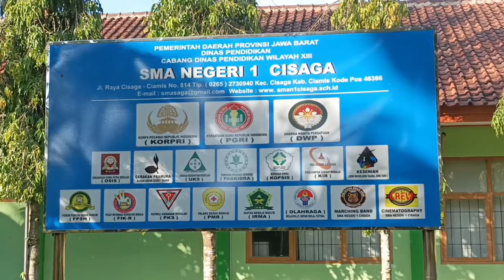Dokumentasi Kegiatan Layanan Tes Psikologi Hari Pertama